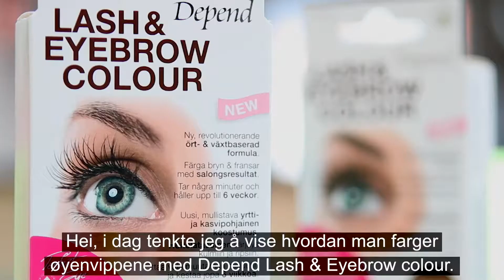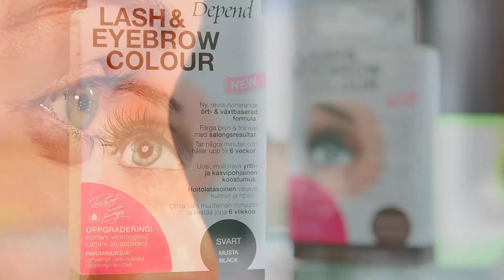Perfect Eye - Lash & Eyebrow Colour (Eyelashes) Norsk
Få vakre øyne uten sminke med Depend Lash & Eyebrow Colour.
Øynene dine er naturlig markerte fra du står opp, når du trener, soler deg eller bader.